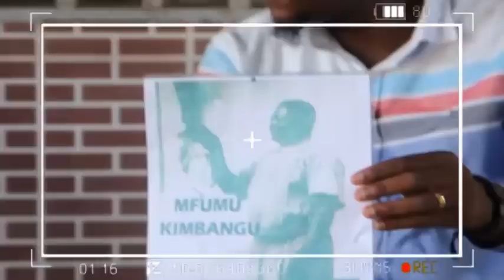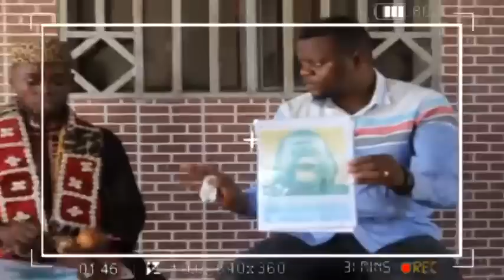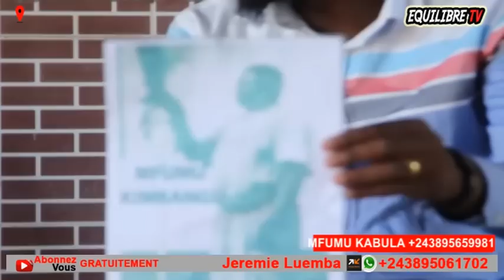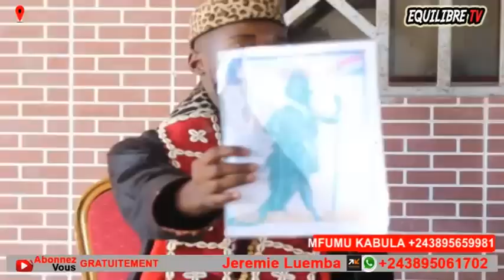🔥Ep6: UN GRAND FÉTICHEUR EXPOSE DES MUSICIENS SÂTANISTES, NZOTO MALILI, EZA SOMO BOLANDA VIDÉO !!